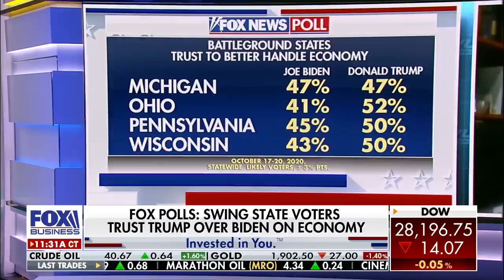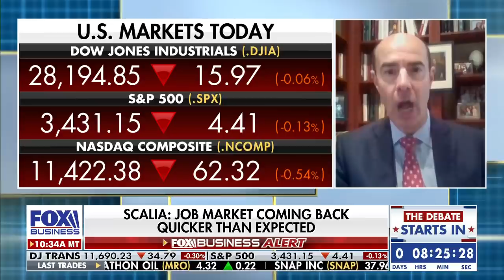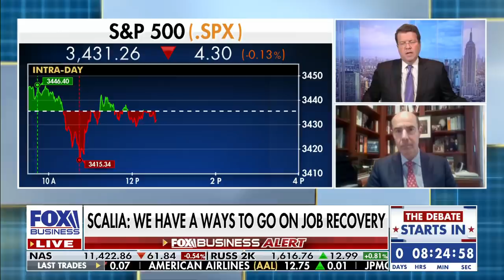Labor Secretary on initial jobless claims falling: ‘It is good news’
Labor Secretary Eugene Scalia talks to FOX Business’ Neil Cavuto about initial jobless claims, existing home sales report and economic recovery.